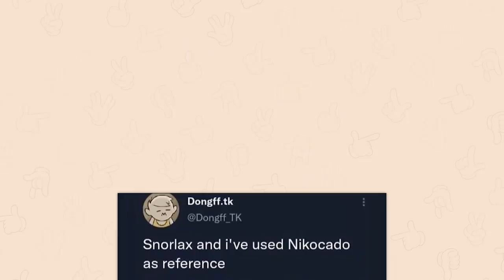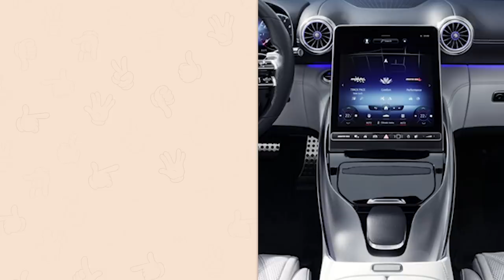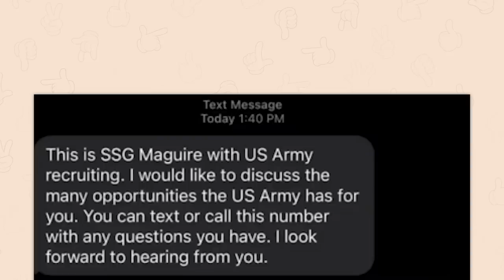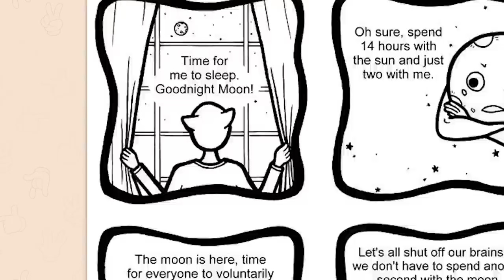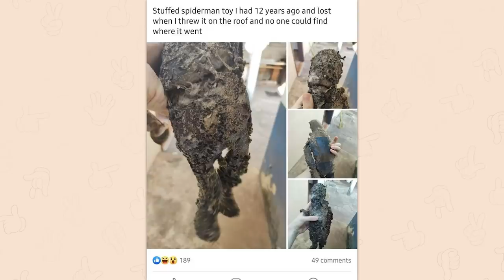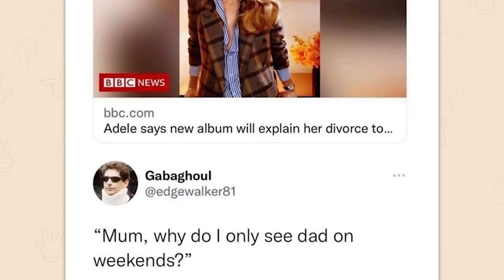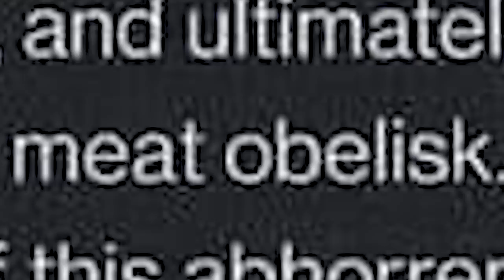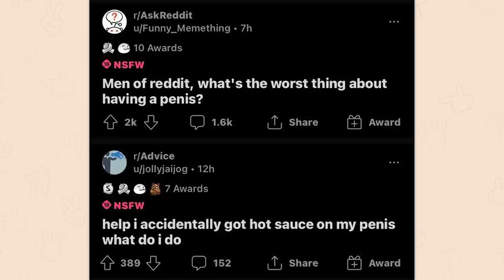r/TIHI | LEAVE ME ALONE